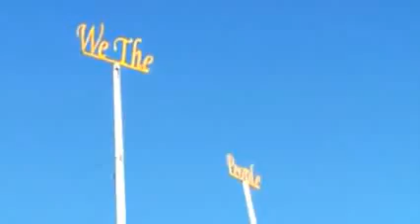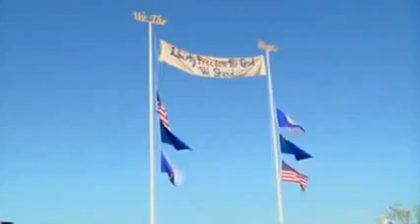No excuse for No support Bundy Ranch BLM War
No excuse for No support Cliven Bundy Ranch